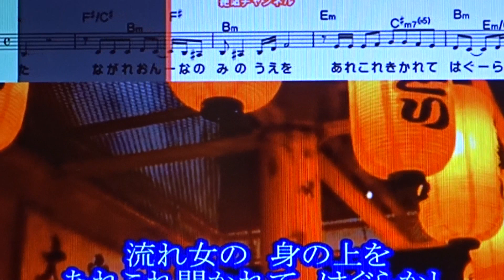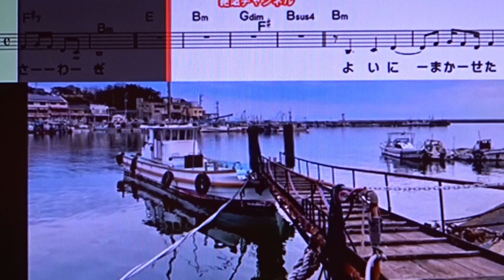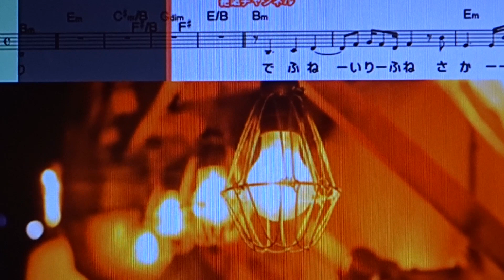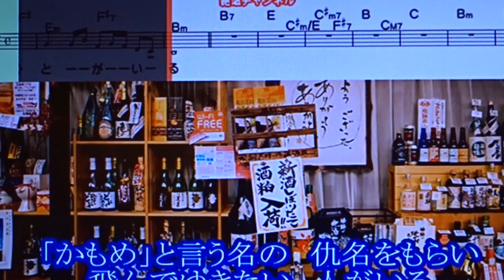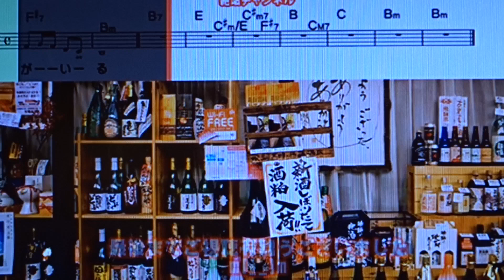放浪かもめ 美貴じゅん子